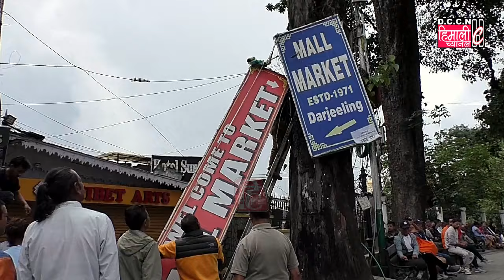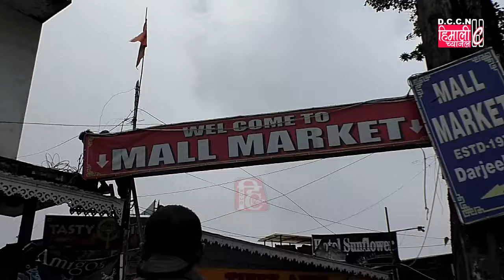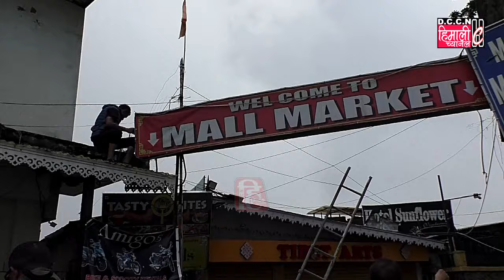होटल सनफल्वर लाइनमा अस्थायी रूपमा राख्दै आइरहेको हकर्स पसलहरु आजबाट....!!!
होटल सनफल्वर लाइनमा अस्थायी रूपमा राख्दै आइरहेको हकर्स पसलहरु आजबाट नगराध्यक्ष दिपेन ठकुरीको निर्देशानुसार हटाएर चाँडै अस्थायी रूपमा निर्माण गरेर स्थायी रूपमा दने बच्न दिएर आज हटाउने कार्य गरेका छन् !!